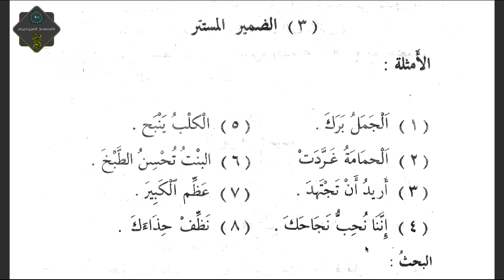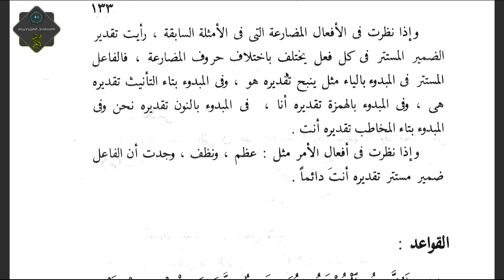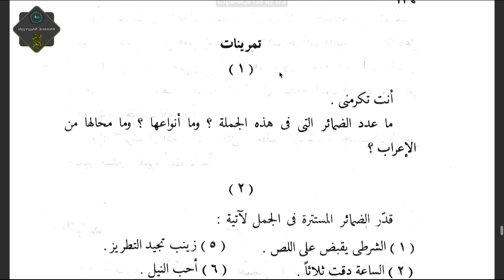Урок 49 Нахвуль Вазых скрытое местоимение